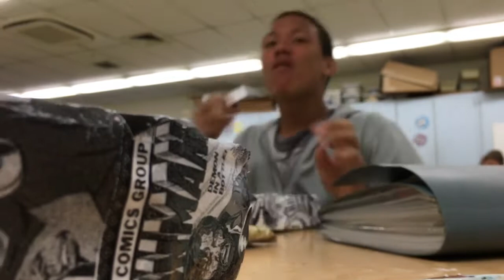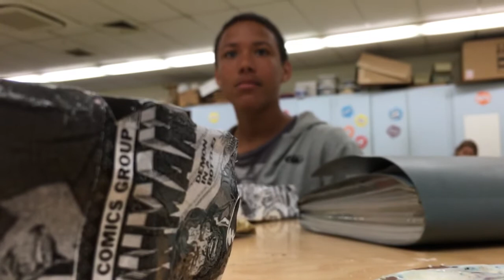BRUH HE ATE THE MODGE-PODGE